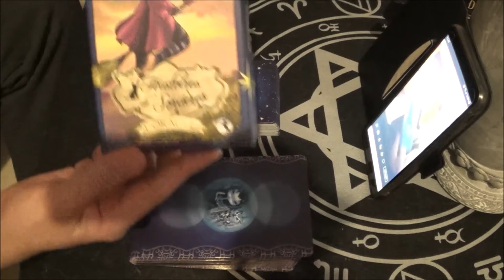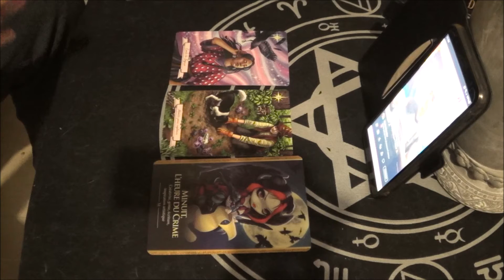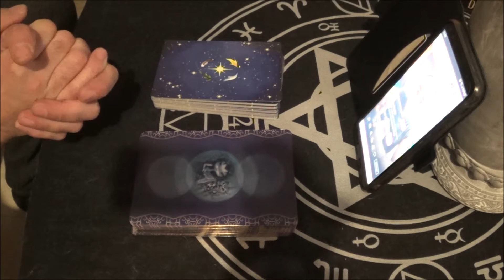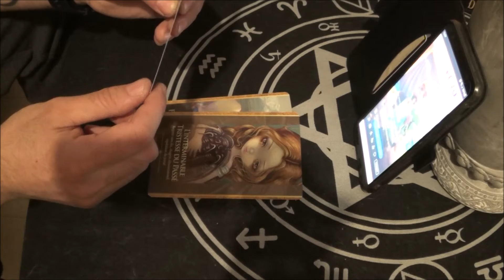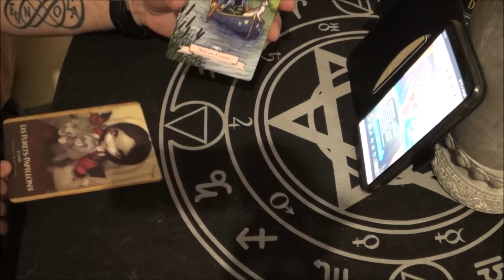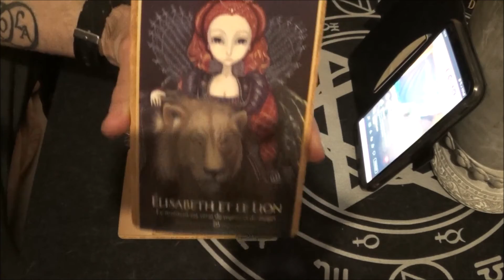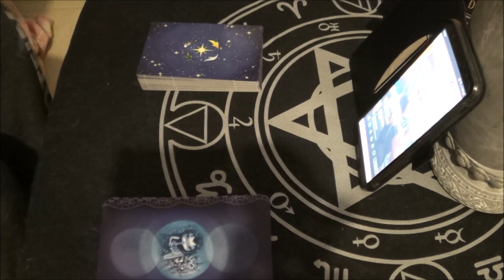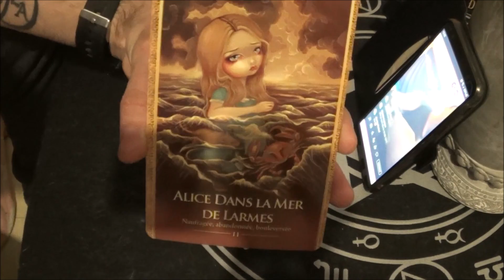comment ne plus procrastiner et rejoins la communauté de ceux qui avancent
comment ne plus procrastiner et rejoins la communauté de ceux qui avancent Rejoignez cette chaîne pour bénéficier d'avantages exclusifs :